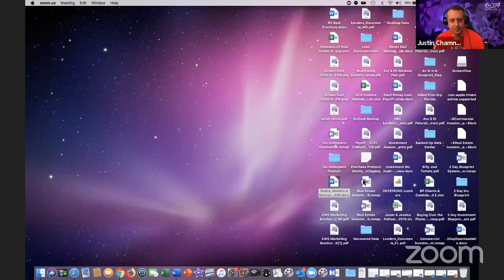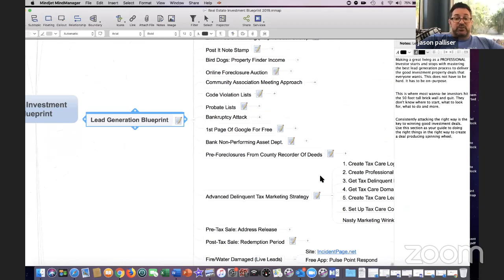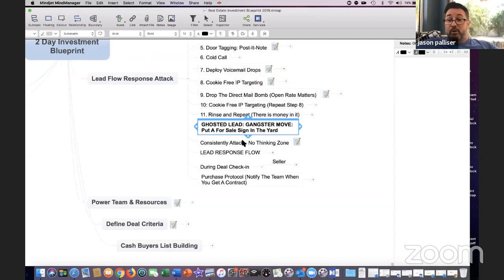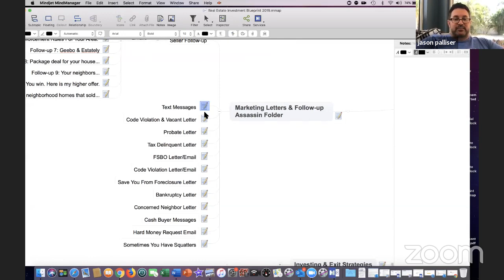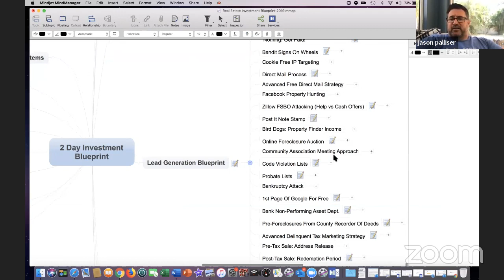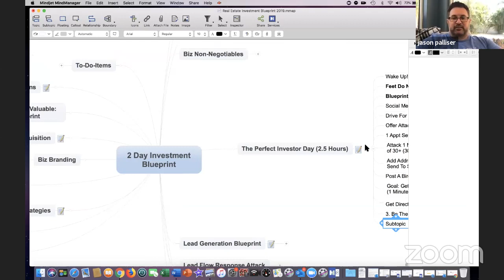Jason Palliser, Expert Deal Finder Interview | Michael Batista